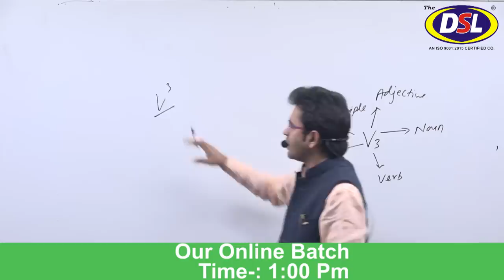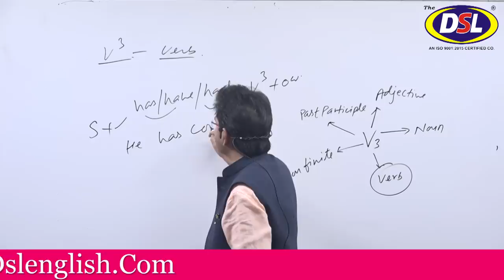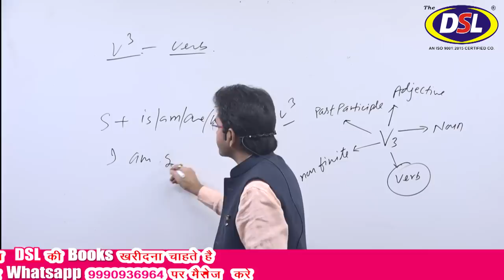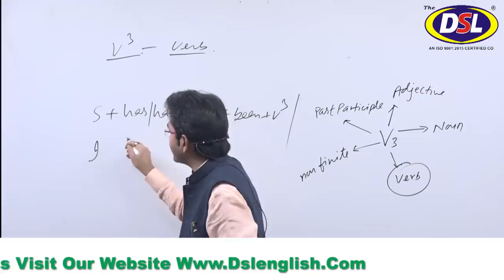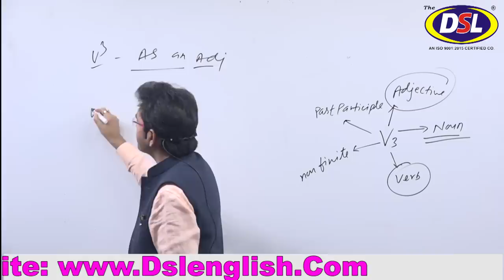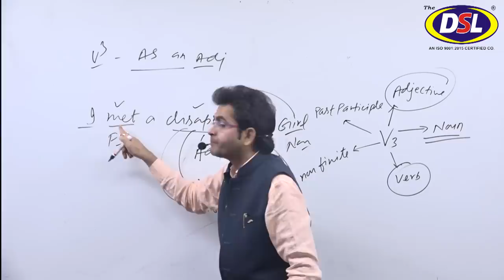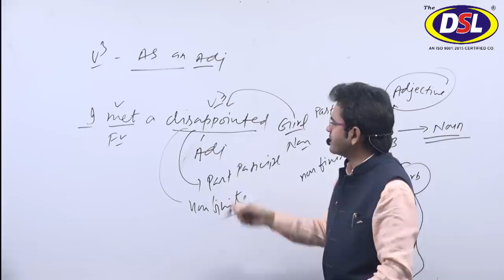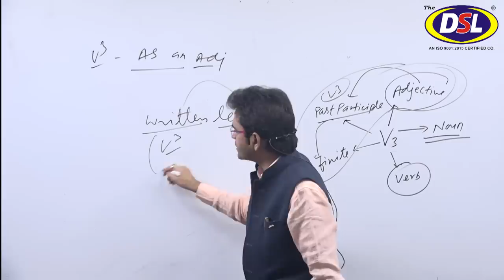Use Of V3 Best Trick By Dharmendra Sir (अब बोलो English बेधड़क) (अब घर बैठे पढ़े English)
In this video, we will discuss how to use the V3 form in different ways in english with tips&tricks.

• DSL English onilne coaching imparts basic to advance English learning to the students of UPSC, SSC CGL, Bank IBPS, CPO, NDA, CDS, DSSSB and other competitive exams. The DSL English coaching also provides a Paid Online Course/class of English for beginners be it school students or aspirants of various competitive exams and others.

• DSL English course provides :
• English Grammar
• Objective English
• English Translation
• Doubt Class